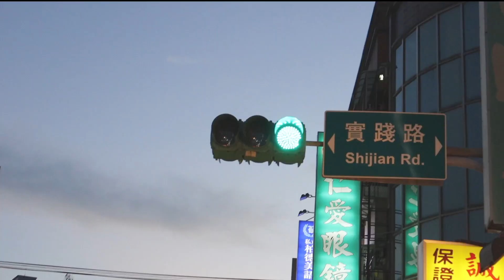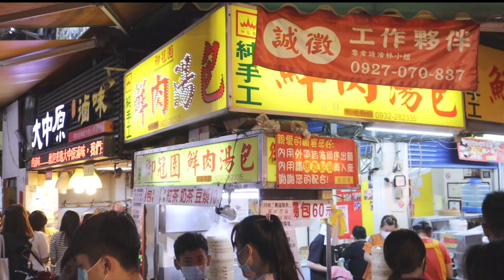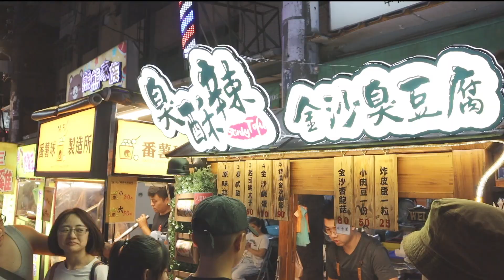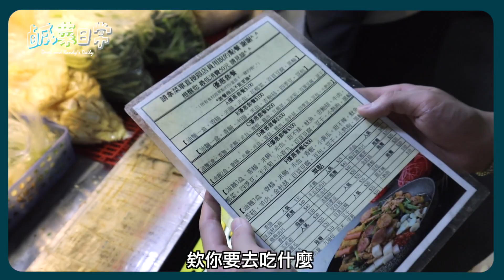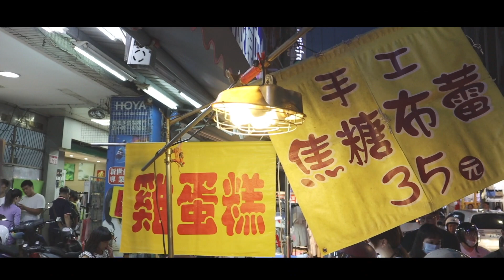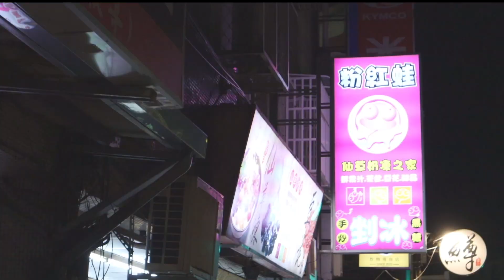鹹菜日常 Ep.20｜中原夜市搜查隊！商圈排隊美食名店大解密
這次鹹菜要帶大家挑戰非常知名的中原夜市，說到中原夜市不但是學生美食的聚集處，更是遊客爭相來訪一逛的熱鬧地區！不知道你心目中的中原夜市美食有哪幾家呢？跟著我們來吃一波吧。

店家資訊｜

中壢Sogo 2F Kangol專櫃八月底全新開幕！
桃園市中壢區元化路357號

御冠園湯包－桃園市中壢區實踐路88號
頑餅堅持爆料車輪餅－桃園市中壢區實踐路68號(小三美日前)
香腸炒米腸－桃園市中壢區日新路82號(屈臣氏前)
臭俗辣金沙臭豆腐—日新路上
包好甲蔥燒包－桃園市中壢區實踐路86號
開運屋QQ蛋－桃園市中壢區日新路99號
中原夜市手工烤布蕾－桃園市中壢區實踐路114-116號
漢記上海生煎包－開運QQ蛋正對面
長髮阿伯蔥油餅－桃園市中壢區實踐路35號
粉紅蛙仙草奶凍－桃園市中壢區力行北街127號1樓

拍攝設備：Canon EOS M6 MarkII、iPhone XS Max
輔助設備：Saramonic blink500
剪輯軟體：Final Cut Pro X
封面手繪設計：Randy Tsai 老菜